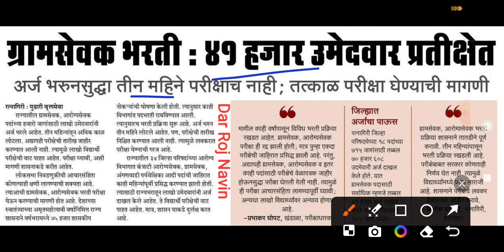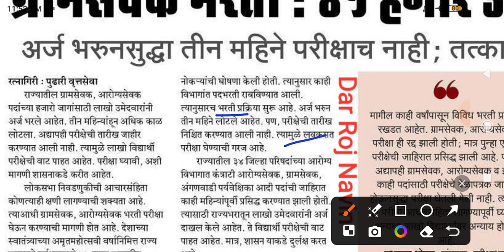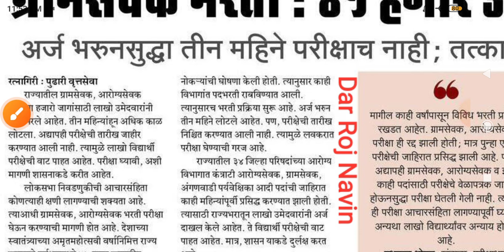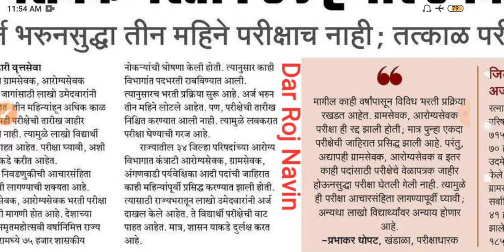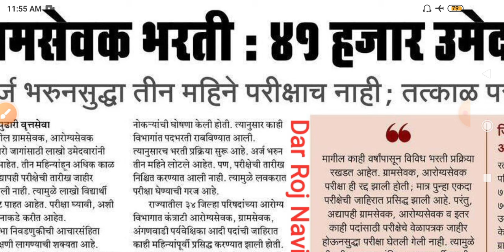ZP Bharti Latest Update Today 🤑🙏/जिल्हा परिषद भरती वेळापत्रक अपडेट/ZP Bharti Timetable Update Today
या☝☝ Channel ला Join नक्की व्हा आणि दररोज नवीन माहिती Free मध्ये ममिळवा

zp bharti 2023 application form
zp bharti 2023 syllabus
zp bharti 2023 gr
zp bharti 2023 maharashtra
zp bharti 2023 majhi naukri
zp bharti 2023 pdf download
zp bharti 2023 dhule
zp bharti 2023 jalgaon
zp bharti 2023 pune
zp bharti 2023 satara
zp bharti 2023 solapur
zp bharti 2023 kolhapur
zp bharti 2023 link
zp bharti 2023 nmk
zp bharti 2023 application form pdf download
zp bharti 2023 application date
zp bharti 2023 application form last date maharashtra
zp bharti 2023 application form apply online
zp ahmednagar bharti 2023
zp anganwadi bharti 2023
aurangabad zp bharti 2023
zp arogya vibhag bharti 2023 exam date
zp kolhapur arogya vibhag bharti 2023
zp solapur arogya vibhag bharti 2023
zp pune arogya vibhag bharti 2023
zp bharti 2023 book
zp bharti 2023 civil engineering syllabus
zp bharti 2023 civil engineering
zp bharti 2023 chandrapur
zp bharti 2023 date
zp bharti 2023 draft
zp bharti 2023 documents required
zp bharti 2023 exam date
zp bharti 2023 form date
zp bharti 2023 form
zp bharti 2023 gadchiroli
zp bharti 2023 gondia
zp gramsevak bharti 2023